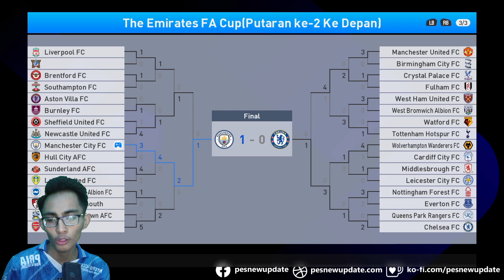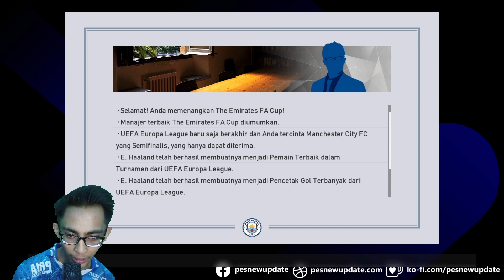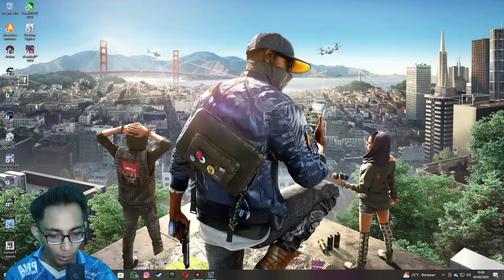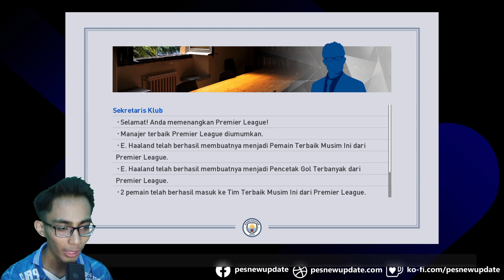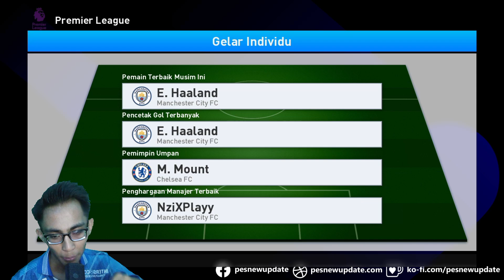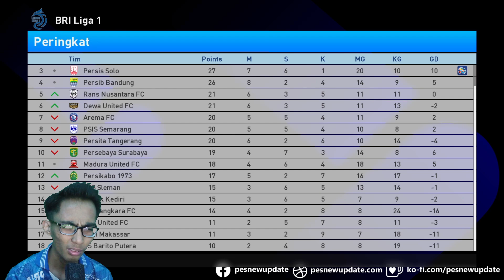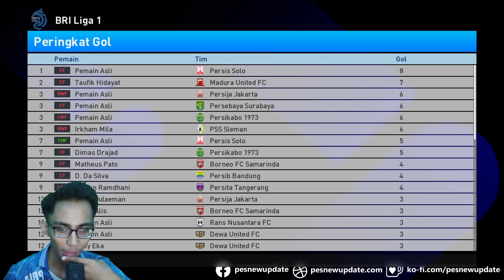Musim Berakhir Dan Mendapat 2 Gelar Manajer Terbaik!!! /Pes 2017 {T99 Patch 2024} - Indonesia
Okey guys balik lagi sama gw.
{GASKEUN}
Jangan Ragu Untuk Dukung Gw Disini ⏬